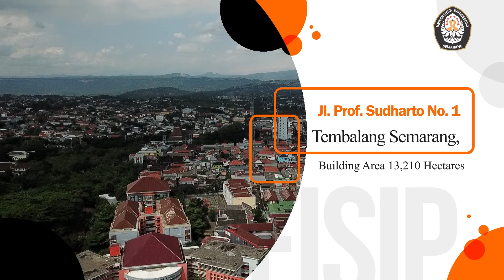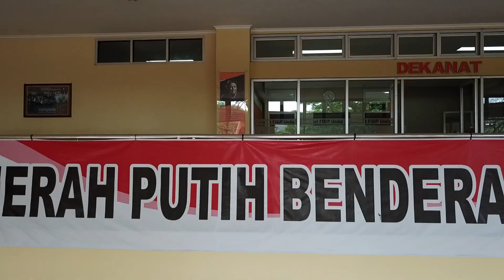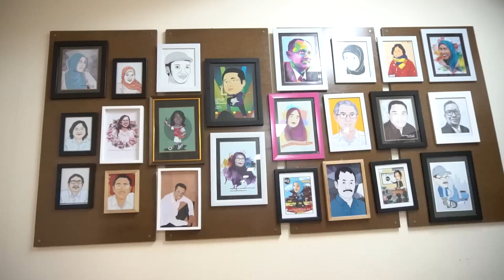FISIP UNDIP FACILITIES "COMMUNICATION SCIENCE STUDY PROGRAM"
teaching - leraning process